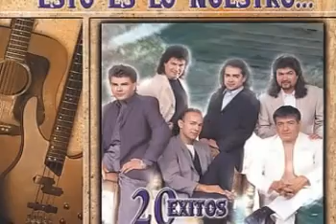Ojalá Los Mismos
Tema hermoso, para todos aquellos que han perdido a un amor...